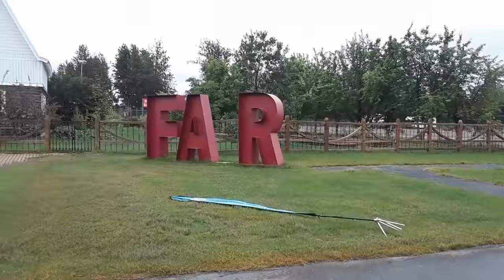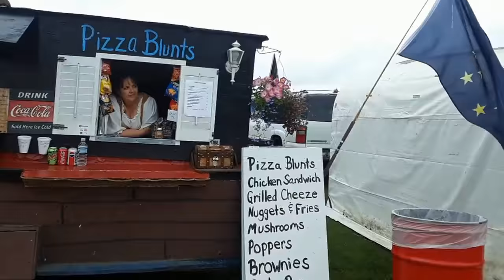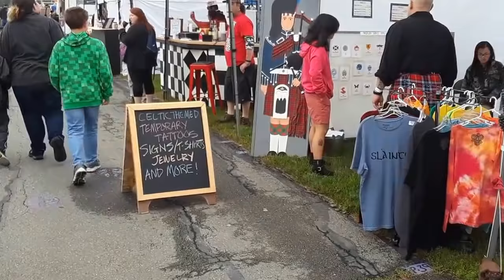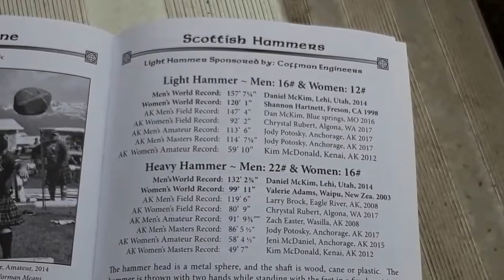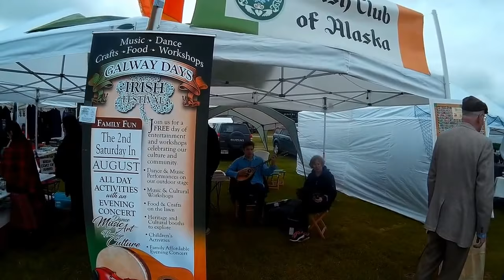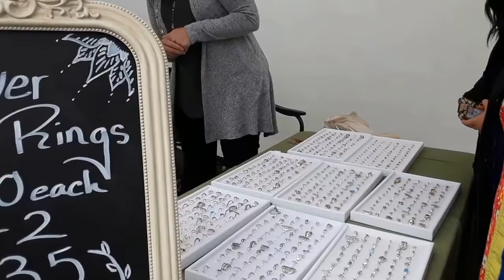Игры шотландских горцев на Аляске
Национальный фестиваль. Игры шотландских горцев.США.  Аляска . Анкоридж.
National festival. Games of the Scottish mountaineers. USA. Alaska. Anchorage.Национальные спортивные соревнования «Горские игры» - настоящий праздник шотландской культуры.
Виды состязаний довольно специфичные: метание камней, молота, столбов и снопов; перекидывание тяжестей через перекладину; богатырские состязание – борьба «бекхолд» и перетягивание каната. И, конечно же, конкурсы по танцам и игре на музыкальных инструментах - волынке и барабане. Женщины участвуют наравне с мужчинами. Естественно, в начале пути такое равноправие было невозможно: Highland Games служили площадкой отбора личной охраны для вождей кланов. Позже официальный статус собраниям горцев придал король Шотландии, сделав их выборами персонального гонца. Шотландские мужики, швыряющие огромные бревна, камни и кувалды, обычно одеты в простые футболки - но на ногах у каждого обязательно килт. Кстати, цвета клетчатых "юбок" - это не просто легкомысленный узорчик, а символ клана, и потомственные горцы по цвету юбки человека без труда определят его фамилию. В наши дни гонцов не выбирают в личную охрану на соревнованиях, однако соревнования все равно привлекают десятки тысяч болельщиков со всего мира.
Следите за каналом! Задавайте вопросы. Постараюсь ответить. Спасибо что вы со мной!